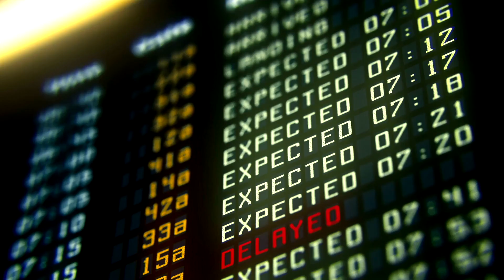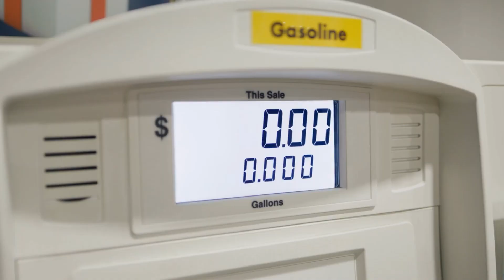How to Check Emirates Airlines Ticket confirmation || One Way Flight Booking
Emirates Airline's one-way ticket prices vary based on factors like destination, class of service, booking period, and seasonality. Factors include the departure and arrival cities, cabin selection (Economy, Business, First Class), and current promotions. Prices can range from affordable regional fares to premium long-haul rates. Always check Emirates' official website or trusted ticket platforms for accurate and up-to-date pricing.

Route & Distance
Time of Booking
Travel Class
Time & Date of Departure
Airport Taxes & Fees
Demand & Availability
Fare Type
Fuel Costs
Currency Exchange Rates
Competitor Pricing

Here’s The List Of Non-Stop Flights Between USA & India 2023.